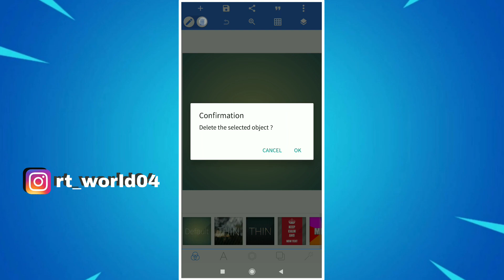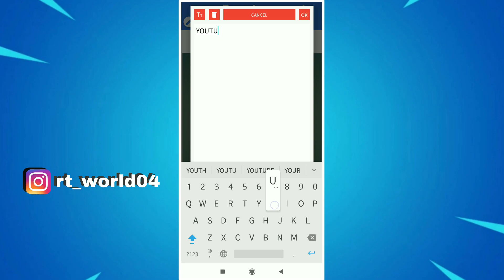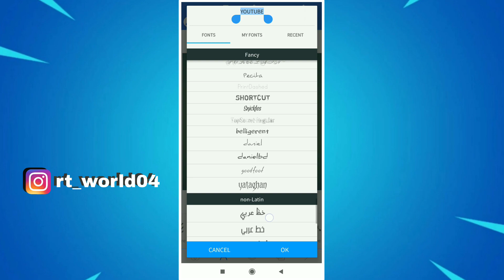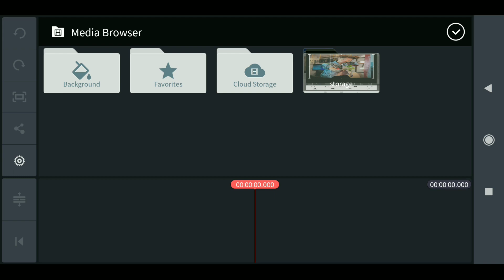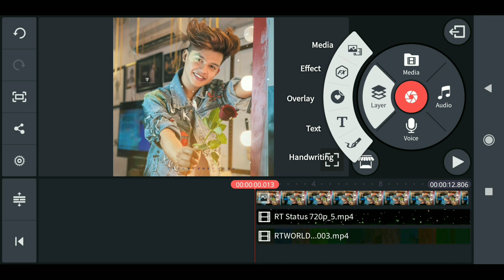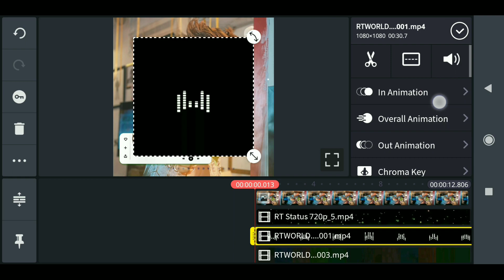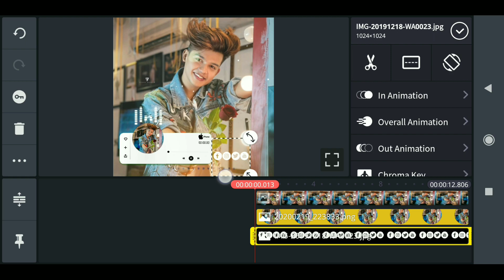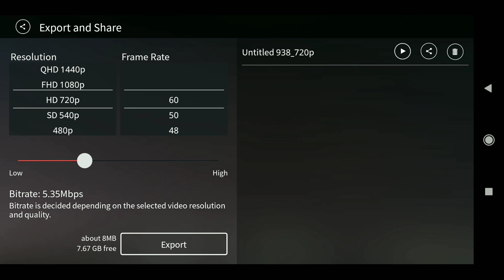iPhone Music Player Like Whatsapp Status Making In Kinemaster × Pixallab | 2020 Latest Status Making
02 Kinemaster Video

Used Apps
1) Pixallab App
2) Kinemaster pro
Go Playstore And Download this apps And Use For  Status making $$

Follow Now